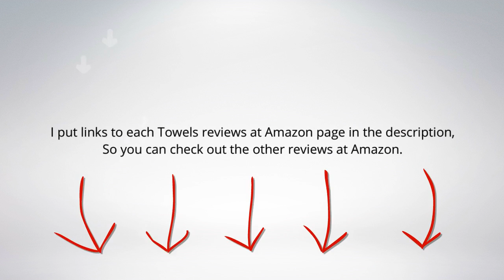Top 5 Best Towels Reviews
I put links to each Towels reviews at Amazon page in the description, So you can check out the other reviews at Amazon.

1. Premium 8 Piece Towel Set (Grey); 2 Bath Towels, 2 Hand Towels and 4 Washcloths - Cotton - Machine Washable, Hotel Quality, Super Soft and Highly Absorbent by Utopia Towels
2. Utopia Towels Washcloths (24 Pack, 12 x 12 Inch) Pure Cotton Wash Cloth Multi-Purpose Highly Absorbent Extra Soft for Face
3. Pinzon Blended Egyptian Cotton 6-Piece Towel Set, Grey
4. Large Beach Towel, Pool Towel, in Cabana Stripe - (Variety, 4 pack, 30x60
5. Luxury Hotel & Spa Bath Towel 100% Genuine Turkish Cotton, 27" x 54" ,Set of 4,White